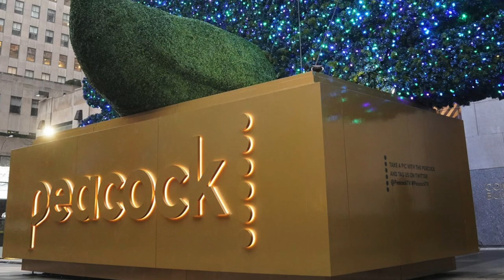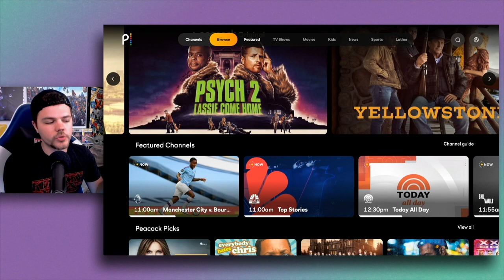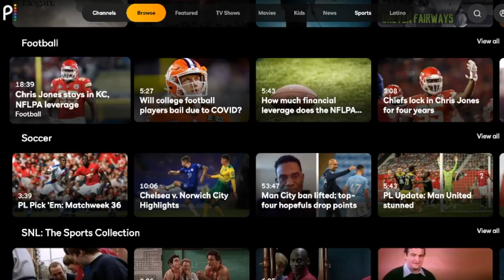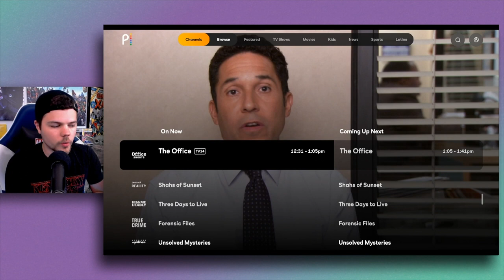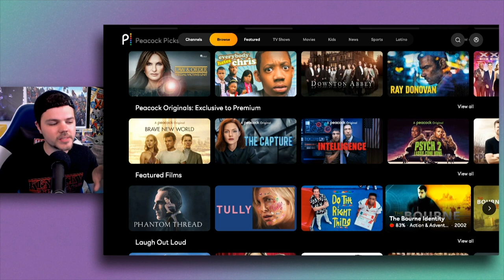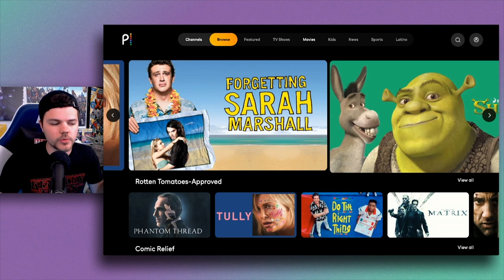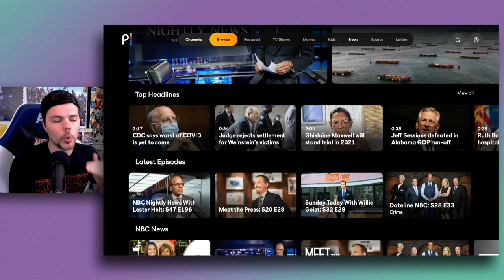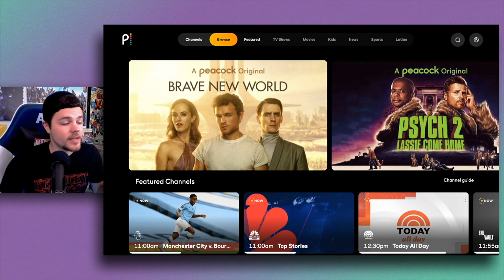Is Peacock worth it? - Streaming Service Review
Peacock is HERE, and today I answer the question: Is it worth the money? Does this platform offer enough to warrant spending the money?
Peacock includes a lot, from The Office (eventually) to Parks and Rec to Shrek to the Matrix to plenty of movies & shows.
TIME CODES:
Intro - 0:00
Price tiers & Platforms - 0:40
Layout & Browse - 4:07
Sports - 5:18
Channels - 6:40
Peacock ORIGINALS - 7:10
TV Shows & The Office talk - 8:42
Movies - 9:49
Kids content - 11:06
News & Latino - 11:45
Final verdict - 12:16